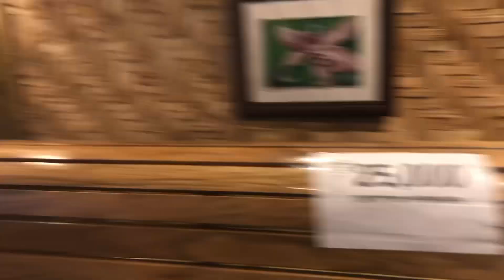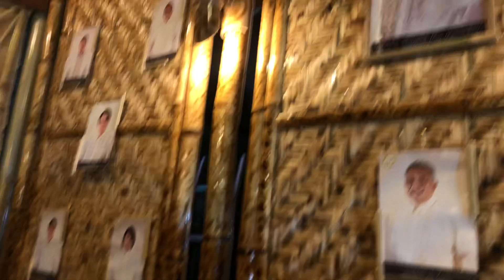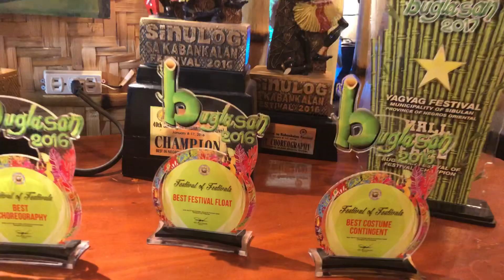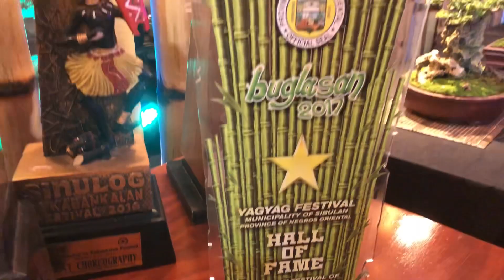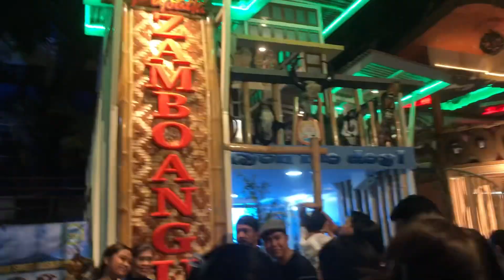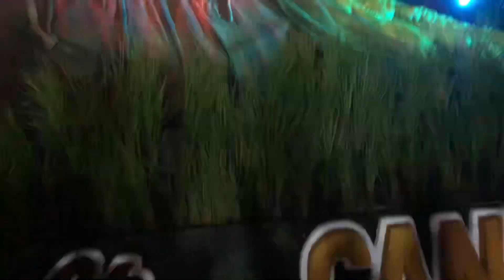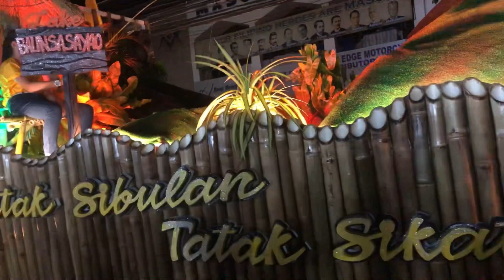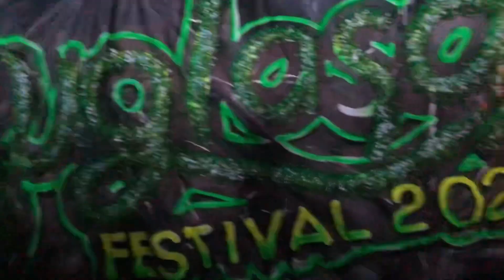Buglasan Festivities 2023 Negros Oriental Philippines Come and Celebrate with us Guys it’s more fun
Good day everybody,  hope u enjoy this vlog and hope u will support me guys thank you.. Negros Oriental celebrates  Buglasan Festival every October, to show and to be proud and to show our culture around local and foreign visitors, Thank you so much Negrenses. Garbo sa Buglasan 2023..